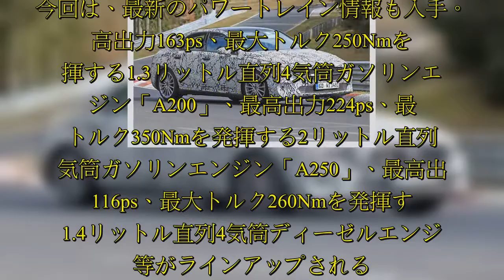『CLA』とは異なる新規モデルとして、メルセデスベンツ『Aクラス』に初めて設定される4ドアセダン。そのプロトタイプがニュルブルクリンク北コースで高速テストを開始した。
『CLA』とは異なる新規モデルとして、メルセデスベンツ『Aクラス』に初めて設定される4ドアセダン。そのプロトタイプがニュルブルクリンク北コースで高速テストを開始した。.  『CLA』とは異なる新規モデルとして、メルセデスベンツ『Aクラス』に初めて設定される4ドアセダン。そのプロトタイプがニュルブルクリンク北コースで高速テストを開始した。ニュルで捉えたプロトタイプは、シングルバー・グリルに、CLA風ヘッドライトを装着。短いフロント＆リアオーバーハング、大きなサイドウィンドウ、高いベルトラインが確認できる。サイド/リアを捉えた写真からは、スポイラー付きのコンパクトなトランクルーム、短めの後席ドアがはっきりと見え、ボディサイズの小ささを印象づけている。今回は、最新のパワートレイン情報も入手。最高出力163ps、最大トルク250Nmを発揮する1.3リットル直列4気筒ガソリンエンジン「A200」、最高出力224ps、最大トルク350Nmを発揮する2リットル直列4気筒ガソリンエンジン「A250」、最高出力116ps、最大トルク260Nmを発揮する1.4リットル直列4気筒ディーゼルエンジン等がラインアップされる。またPHEVを計画しているという噂もある。室内では、ハッチバックから継承されるハイテクキャビンが期待出来る。3スポークステアリングホイール、円形通気口、最大  ...